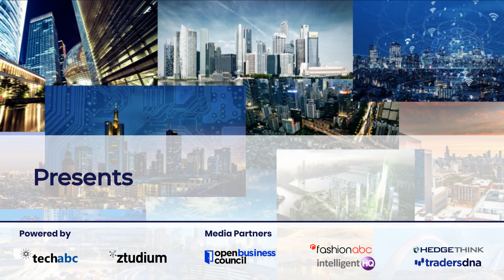Profiles: Daniel Sloan, Recognized leader in the blockchain/crypto space, Co-founder Future Tech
Daniel Sloan started in the Information Technology industry in 1995 and has built multiple businesses during his 25-year career.  Daniel is co-founder leading Blockchain & AI Practice Manager at Future Tech / RebuildTheChain, Pandemic Management Platform

A recognized leader in the blockchain/cryptocurrency space, Daniel was one of a select few entrepreneurs who was invited to NASDAQ to speak about blockchain in early 2018.
A cofounder of BlockchainSaw, Daniel has worked closely with dozens of startups as a software development partner providing blockchain solutions. BlockchainSaw also invests in select projects, and Daniel provides mentorship to the founders and executive teams of those companies.

He is also cofounder of Future Tech, a company that provides blockchain, AI and machine learning solutions. Daniel is working closely with his partner Accubits in proving their pandemic management solution named RebuildTheChain. They are working with numerous governments around the globe to help stop the spread of COVID-19 and restore their ailing economies.